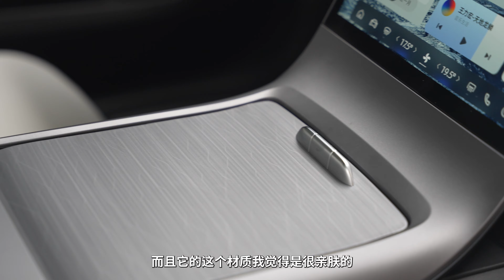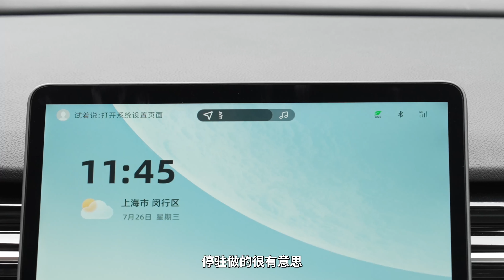银河L6座舱体验，分不清是车机还是手机……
统一分配的骁龙8155，细腻的高分辨率屏幕，像模像样的软件UI。坐在吉利银河L6里，我一时分不清这到底是车机还是手机。